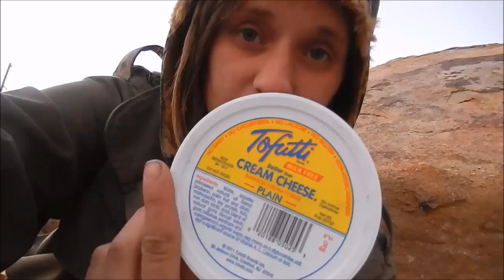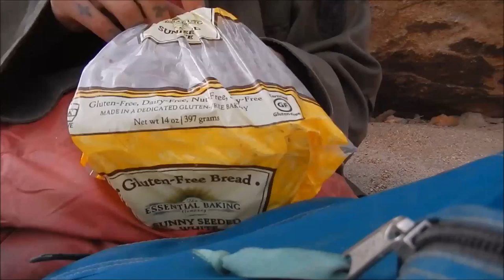Beginning Joshua Tree Adventure